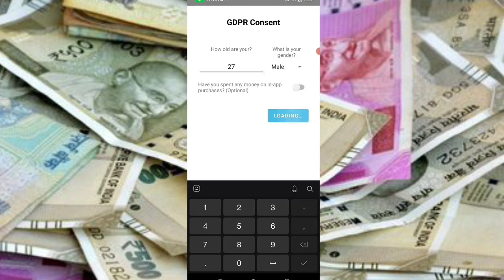🤑Today New Campaign Loot Offer 50₹+50₹+₹ Instant Paytm Cash || Tasks💰Campaign BUG|| New Paytm app